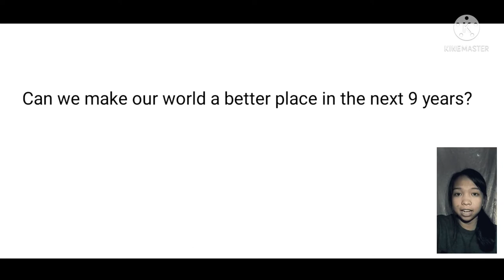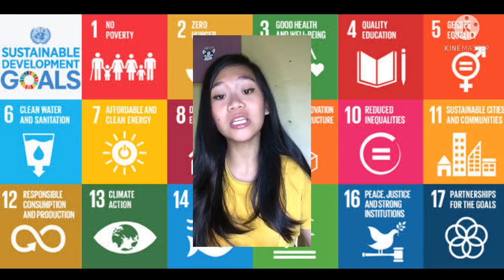How we can make our world a better place by 2030